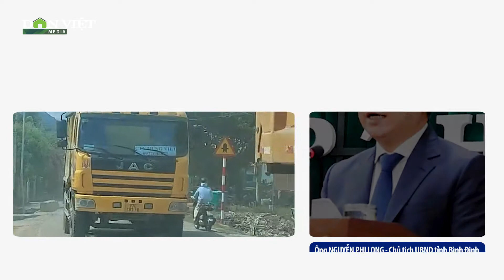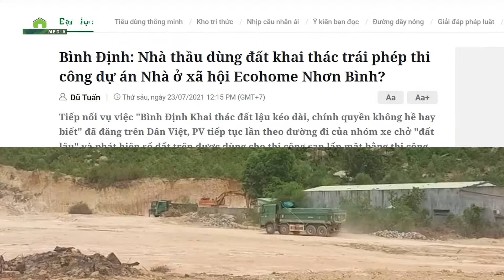Thi công đường ven biển Bình Định, đoàn xe logo Hưng Việt nghênh ngang “cày xéo” trên đường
Trong quá trình thi công tuyến đường ven biển Bình Định, đoàn xe tải mang logo có chữ Hưng Việt đã chở đất, đá thi công dự án có dấu hiệu quá tải, vượt quá chiều cao, cơi nới thành thùng, không che chắn cẩn thận... “tung hoành” trên đường, khiến người dân bất an.